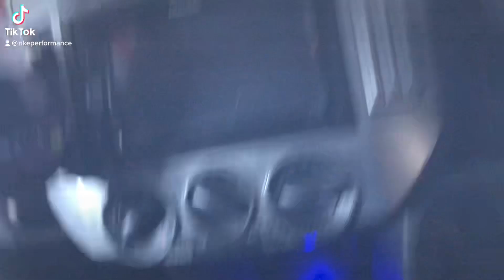VW Polo GTI fitted with NKE Dual Flamer Kit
NKE VW POLO GTI DUAL FLAMER KIT INSTALL CHECK

We can make our kits for any Petrol Vehicle

Please message us if you would like us to make one of our kits for your car

Performance Parts, Styling Parts and our NKE Custom Flamer Kits in stock.